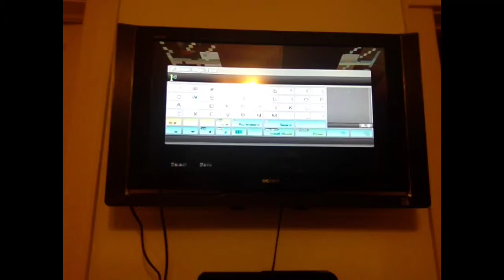Forever in our hearts- R.I.P Snowy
So today my good friend iMaytheSquid lost her only pup in the nether! Plz spread love to her!❤️❤️